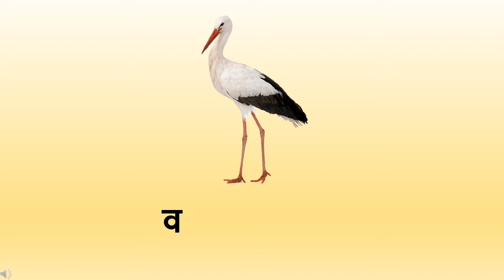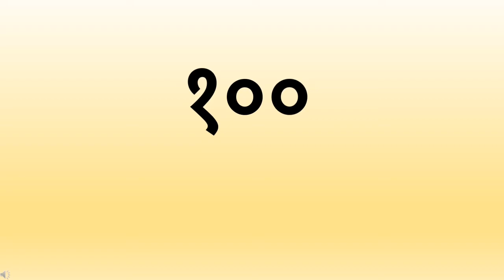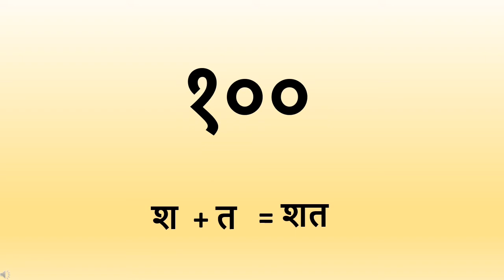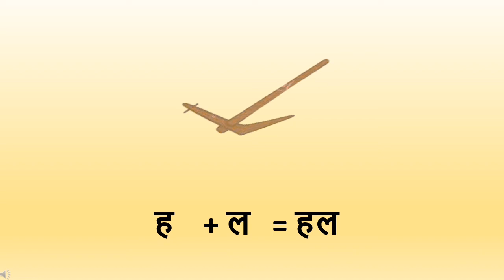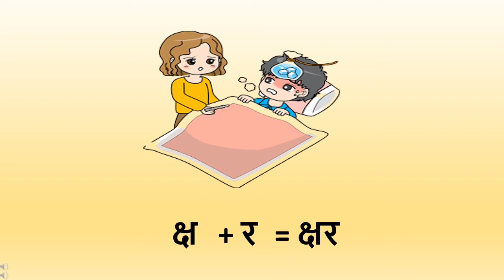The Orbis School - Hindi - Sr KG - Two letter words - SMB pages 8, 9 - Part 1